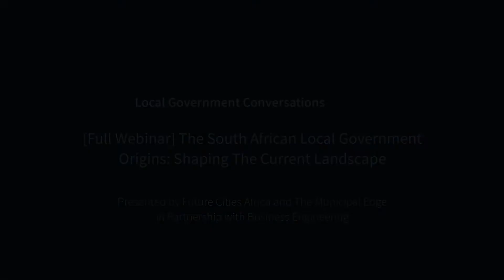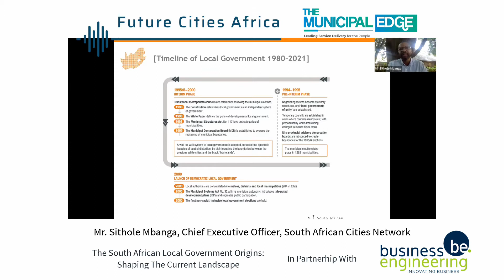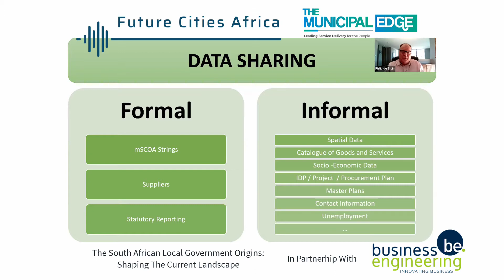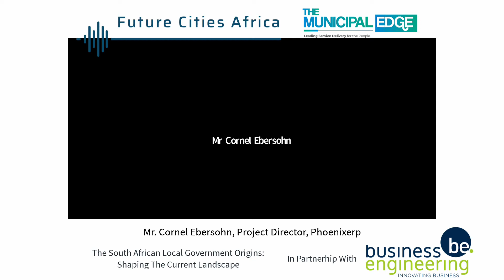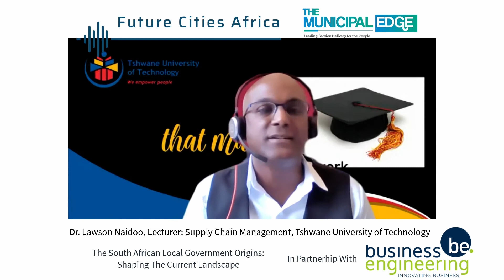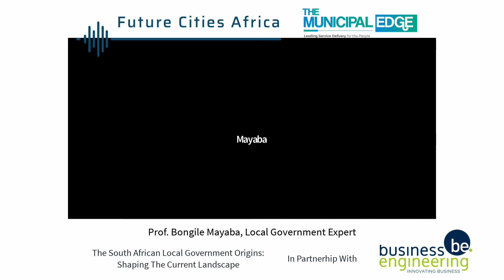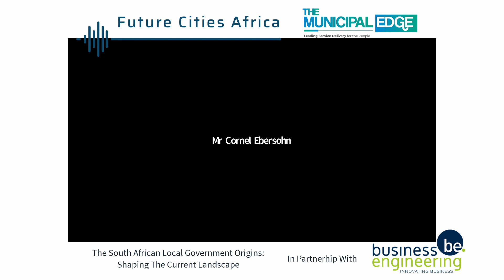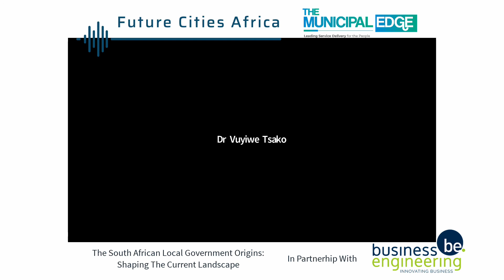[Full Webinar] The South African Local Government Origins: Shaping The Current Landscape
Session Outline:
- Context and understanding of South African local government.
- Regulatory frameworks and applicable legislations.
- Ways of overcoming current local government landscape shortcomings.

Guest Speaker:
Mr. Sithole Mbanga, Chief Executive Officer, South African Cities Network

Speaker:
Mr. Philip de Bruin, Managing Director, Business Engineering

Panellists:
Dr. Lawson Naidoo, Lecturer and Public Procurement Expert, Tshwane University of Technology
Dr. Vuyiwe Tsako, Local Government Expert
Mr. Cornel Ebersohn, Project Director, Phoenixerp